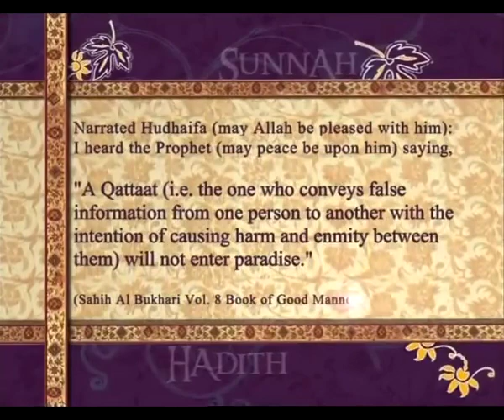Pearls of Prophet Muhammad pbuh 045